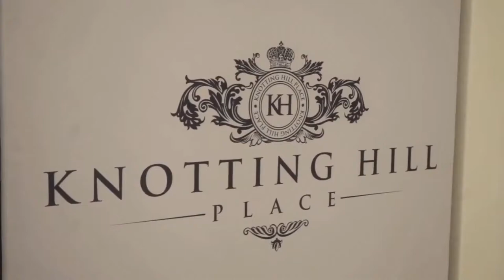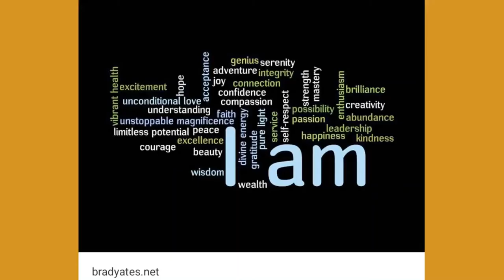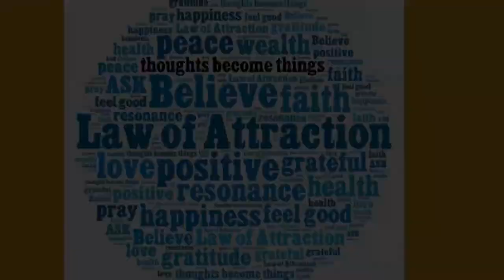Let's Connect with Leslie O'Hare - Guest: Dawn Freeman